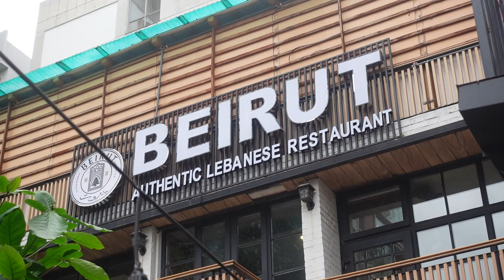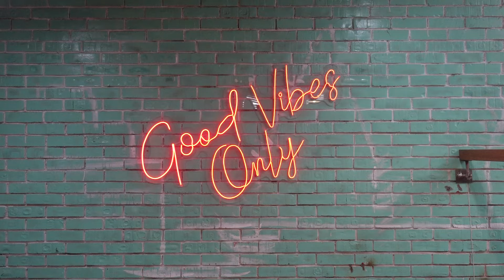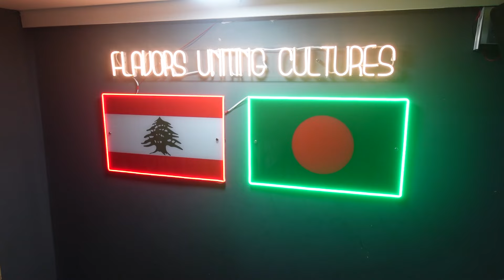এতো বড় রুটি দিয়ে লেবানিজরা কি করে? Lebanese Cuisine in Bangladesh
🌍 Welcome to our delicious exploration of Lebanese food in Dhaka! In this video, we dive into the rich and flavorful world of Lebanese cuisine, showcasing the best dishes and dining experiences the city has to offer. From aromatic spices to fresh ingredients, Lebanese food is a feast for the senses!
🍽️ What to Expect:
Discover traditional dishes like Hummus, Falafel, Shawarma, and Kebabs, all bursting with flavor.
Explore the vibrant atmosphere of top Lebanese restaurants in Dhaka, where you can enjoy authentic culinary experiences.
Learn about the cultural significance of Lebanese cuisine and how it has found a home in Dhaka.
Join us as we taste, review, and celebrate the incredible flavors of Lebanese food. Whether you're a fan of Middle Eastern cuisine or just curious to try something new, this video will guide you to the best spots in Dhaka to satisfy your cravings!
📍 Location: Beirut restaurant, banani, Dhaka, Bangladesh